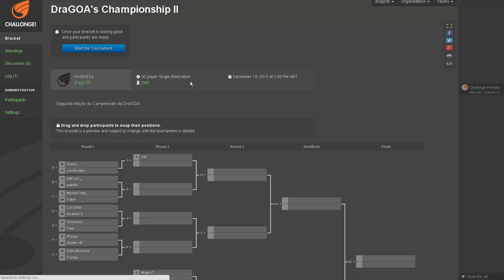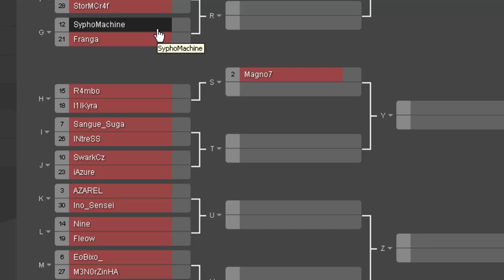DraGOA's Championship II - Participantes e Tabela de combates!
▬▬▬▬▬▬▬▬▬▬▬ஜ۩۞۩ஜ▬▬▬▬▬▬▬▬▬▬▬▬▬
▓▓▓▒▒▒░░░  EAE SEUS PUTOS E LINDONAS  ░░░▒▒▒▓▓▓
▬▬▬▬▬▬▬▬▬▬▬ஜ۩۞۩ஜ▬▬▬▬▬▬▬▬▬▬▬▬▬